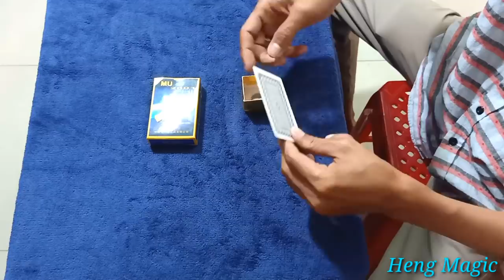Best 4 Magic Tricks With Coins Ball and Card -Tutorial Champions | Heng Magic Card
Welcome to Heng Magic Card Channel, 4 more magics today
Best 4 Magic Tricks With Coins Ball and Card